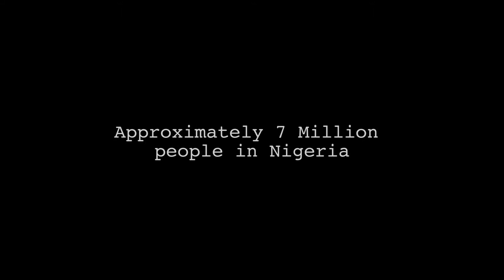Fine Short Film 2019 Trailer Starring Kemi Lala Akindoju, Odenike, Jennifer Alegieuno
Starring Kemi Lala Akindoju, Tiere Osundilire, Odenike, and Jennifer Alegieuno.

FINE is a short film that shows the successful side of women supporting women through depression, anxiety, and other symptoms of mental illness. It tells the story of a young successful woman who seems to have her life under control publicly, but deep within she was beaten and battered by depression.

The short film is produced by Kemi Lala Akindoju for Make It Happen Production, and co-written and directed by Odenike who is making her debut in directing.

'Fine' is set to premiere at the Nollywood Week in Paris Film Festival on Sunday, May 12

The original soundtrack for the film is performed by Lala Akindoju and Produced by Mela.

Short Film ‘Fine’ Crew Credits
Executive Producer- Kemi Lala Akindoju
Director of Photography- Femi Awojide
Line Producer- Jamiu Shayo
Make up- Jeniffer JBeautyfull Alegieuno
Co writer- Ife Osundolire
Sound design  - Kolade Morakinyo
                          Rotimi Keys Akinfenwa
                          Godson Mela Oriaku